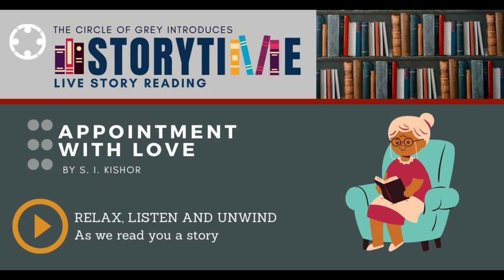Storytime in Feb By Circle of Grey - Appointment with Love by S.I. Kishor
The Circle of Grey is an online social platform for the elderly.

Appointment with Love By: Sulamith Ish-Kishor
Synopsis - The short story, "Appointment with Love”, by S.I. Kishor, is a romantic story about a young lieutenant and lady who fall in love. The author explores whether true love is possible between two people who have never met if they are able to trust their true inner feelings and instincts.